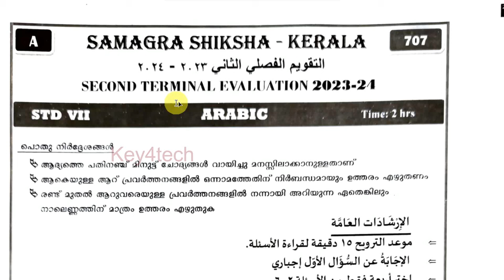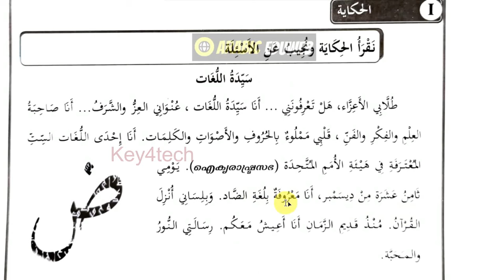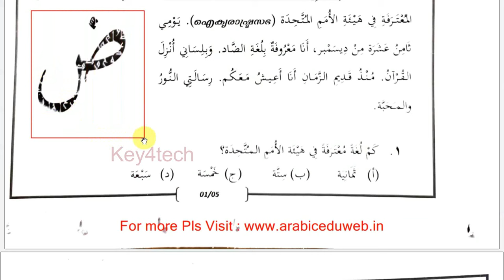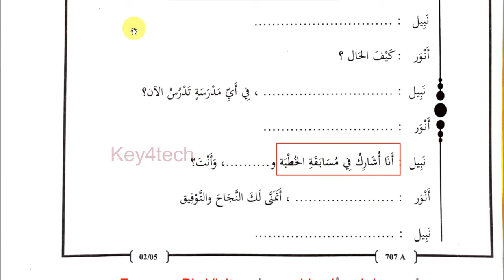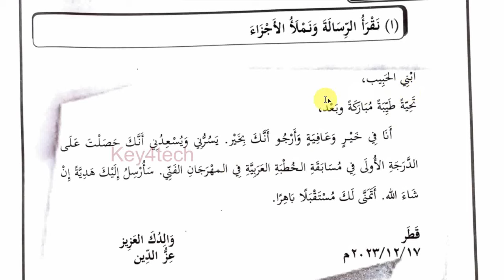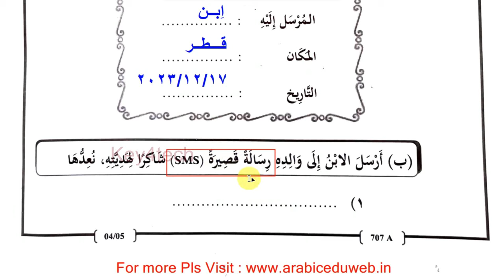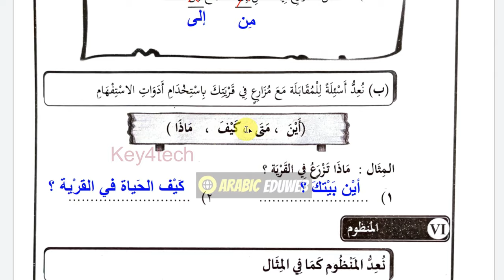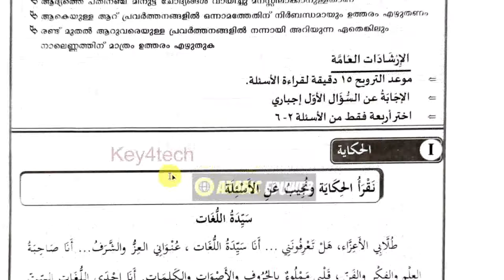Class 7 Arabic | Christmas Exam Question Paper & Answer Key - 2023 | ക്ലാസ് 7 അറബിക്